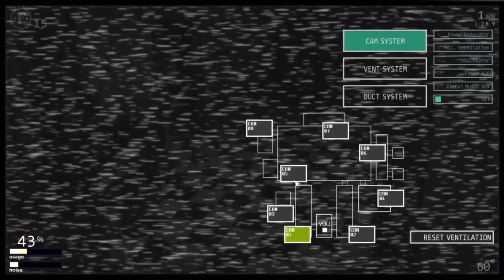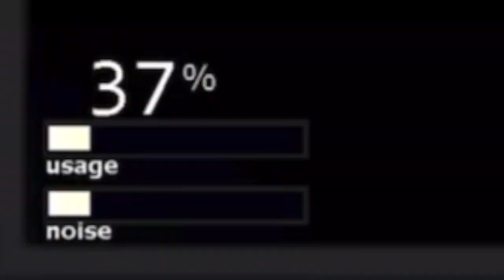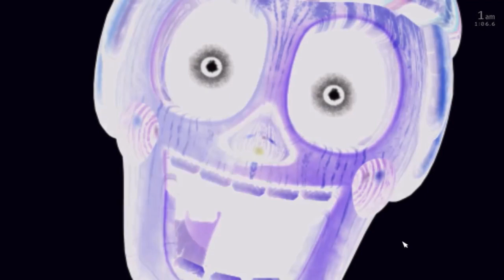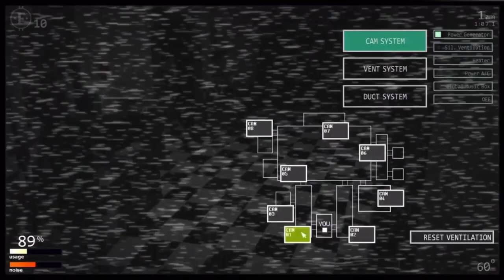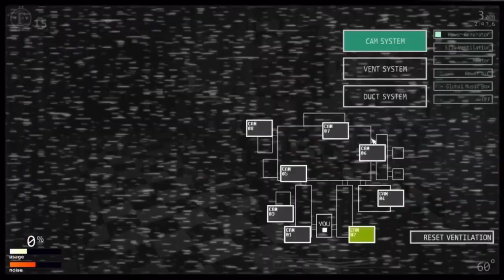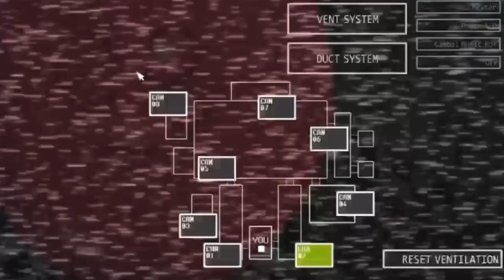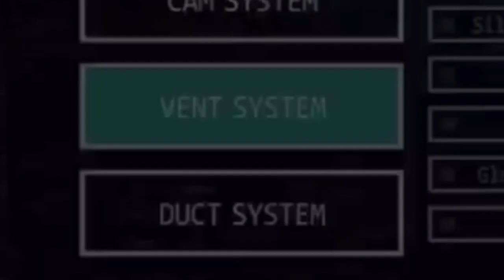This Game Is Gonna Break Me..../ Ultimate Custom Night #2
Fnaf 4 was tough. I thought that game would break me. Fnaf SL brought me to a point of stress and frustration I've never seen in myself from video games. I thought that would break me. No. Fnaf UCN. That's gonna break me.

Hey thanks a lot for clicking on my video I had a lot of fun making it and if you enjoyed let me know and if you really want to consider subscribing or even just liking it helps me a lot and pushes me to continue to improve my videos! Or have any feedback for me ofthings you'd like changed let me know and I' ll consider it!  ;)

One of my top priorities on this channel is to do two things 1. Deliver nicely edited entertaining gameplay and 2. Make you laugh. Everything else is just a bonus as these videos are made just to entertain you and make your day a little better I know I have a long ways to go with my editing and other things but do not worry I am in the stages of getting a capture card to start making better quality videos on even more games!

My Twitch streaming every Tuesday and Thursday if I feel like it!-( Don't really Stream anymore...due to lack of views and such but every now and then ill do one so keep your eyes peeled.